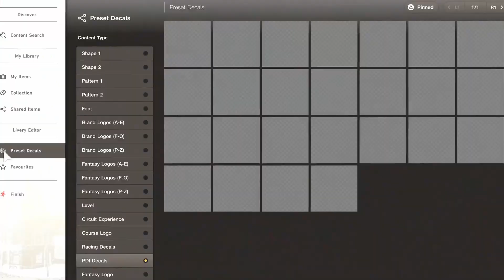ГАРНИЙ РІК для фанатів SONY| Playstation ЄКСКЛЮЗИВИ на ПК | ФІНАЛ великого ШЛЯХУ PS4 | МАЙБУТНЕ PS5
Привіт Друзі! Сьогодні згадуємо 2022р в єкосистемі Playstation!
Приємного перегляду!

🦾НБУ відкрив спецрахунок для збору коштів на потреби армії
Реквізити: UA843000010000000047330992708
Рахунок мультивалютний. Можна відправляти кошти, як у іноземній валюті (долари США, євро, британські фунти), так і національній.